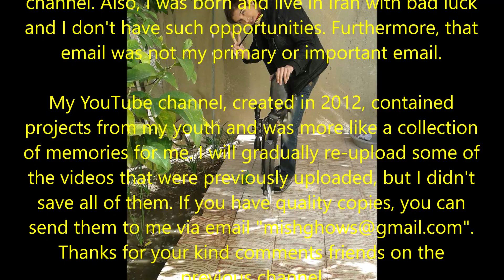Explaining why the previous channel suddenly became unavailable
متاسفانه به دلیل دسترسی و استفاده غیرمجاز دیگران از ایمیل من  و سوء استفاده آنها، ایمیل من توسط گوگل حذف شد. در نتیجه کانال یوتیوب من که میلیون ها بازدید و هزاران دنبال کننده داشت ناگهان از دسترس خارج شد.
کانال من که در سال 2012 ایجاد شده بود، حاوی پروژه های دوران جوانی من بود و برای من بیشتر شبیه مجموعه ای از خاطرات بود.
با تشکر از نظرات محبت آمیز شما دوستان در کانال قبلی
متشکرم،
علی ج.